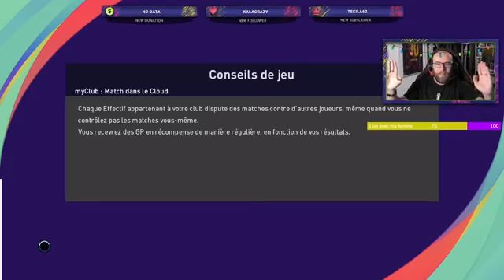Test PES 2021 sur ps5 Des Changements mp4